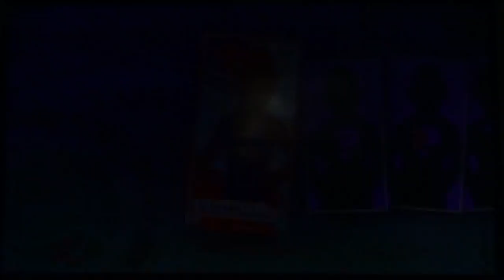Let's play NBA Playground Battle in New York City